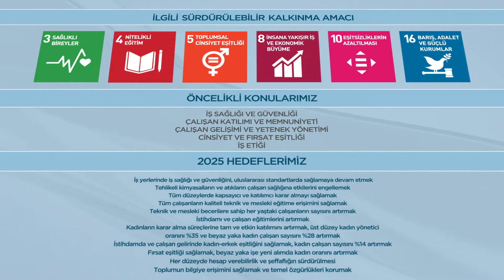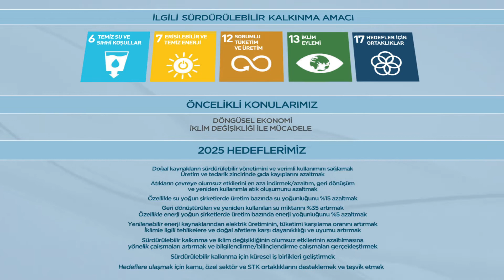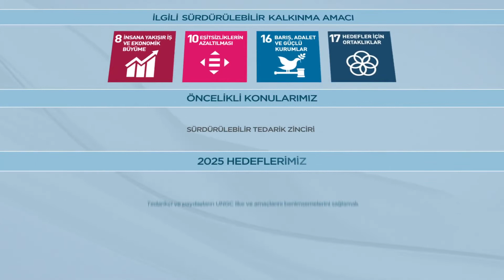Kibar Grubu’nda Sürdürülebilirlik